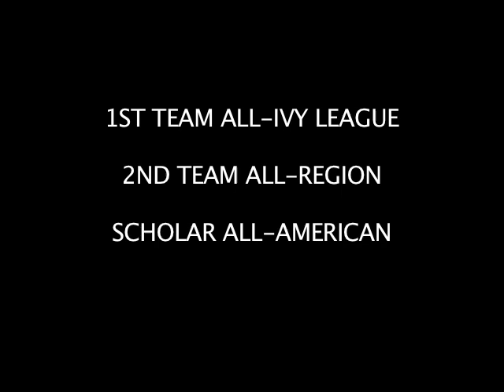Matt Bouraee Video - Part 1.mov